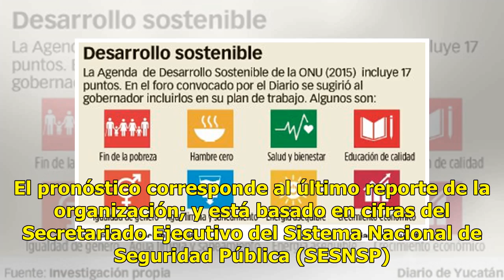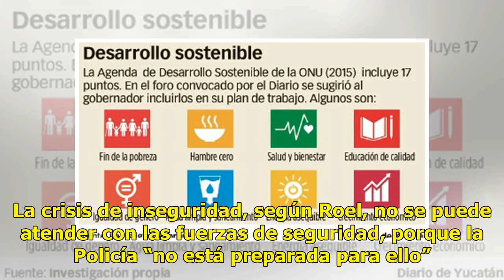2018 podría ser el año más violento en dos décadas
2018 podría ser el año más violento en dos décadas

MÉXICO.—2018 podría convertirse en el año más violento en dos décadas con más de 28,000 homicidios, apuntó Semáforo Delictivo. Además, la organización refirió que durante los primeros nueve meses se han registrado un total de 21,283 homicidios. La cifra supone un aumento del 18 % respecto al año ant...